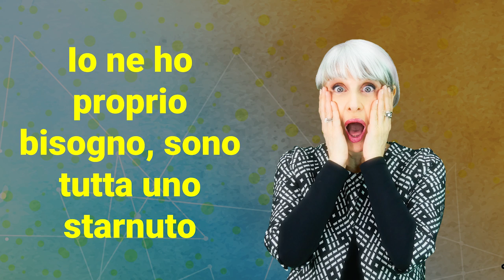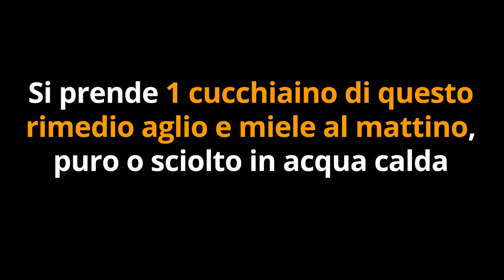RICETTA POTENTE “ANTIBIOTICO” NATURALE con AGLIO e MIELE fai da te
Ciao amici! Ecco una ricetta di "antibiotico" naturale fatto in casa, grazie alle proprietà antibatteriche di aglio e miele. E' ottimo come alleato contro raffreddore, mal di gola, febbre, tosse, e tutti i malanni stagionali.

Nota bene

Simona Vignali